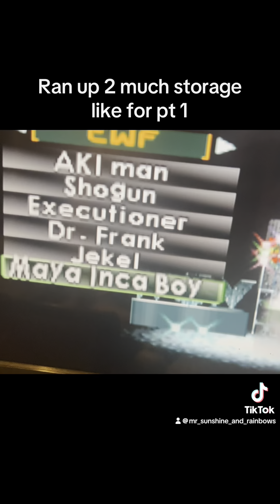Wcw nwo gameplay